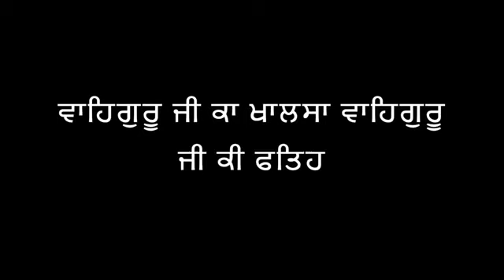Elaahi Kirtan Sant Baba Sujan Singh ji Maharajji... Bin Sadhu jo jivana